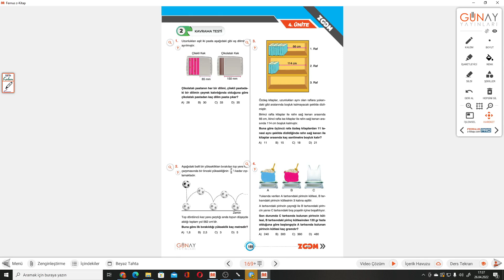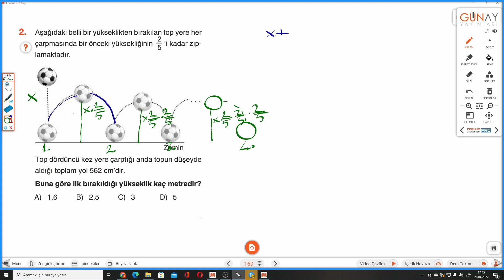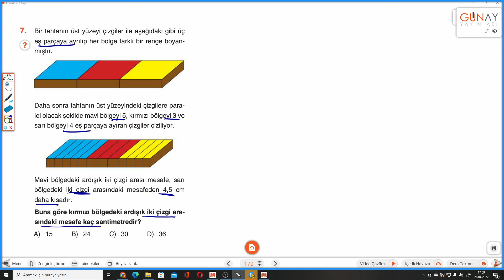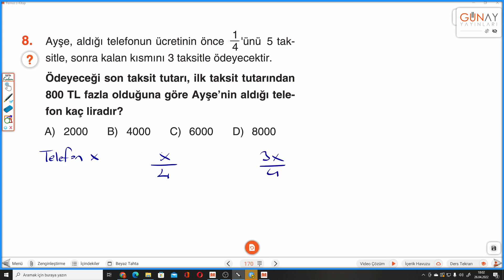8.SINIF ZOOM S.169-170 KAVRAMA TESTİ 2 BİRİNCİ DERECEDEN BİR BİLİNMEYENLİ DENKLEMLER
Günay Yayınları 8.Sınıf ZOOM SORU BANKASI S.169-170 KAVRAMA TESTİ 2 BİRİNCİ DERECEDEN BİR BİLİNMEYENLİ DENKLEMLER ile devam ediyoruz.